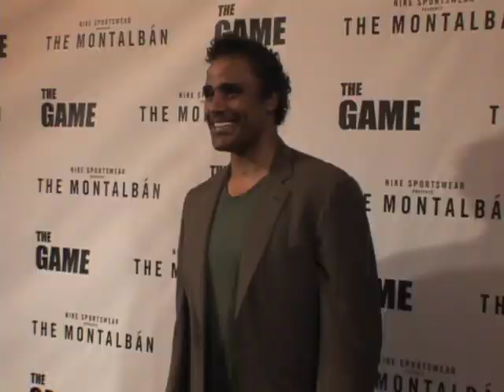The Game 3: Rick Fox at Red Carpet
Rick Fox talks to Jason C. about playing himself on The Game.

Host: Jason C.
Produced by: Catalina Walsh

Property of Tribune Interactive